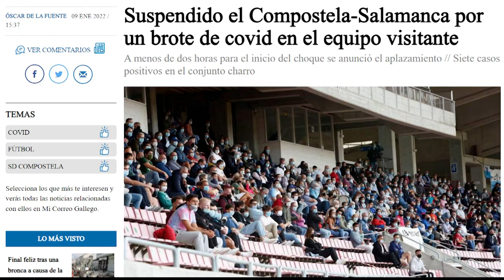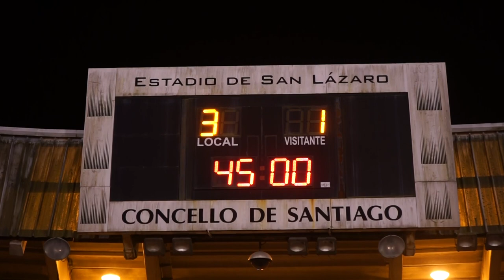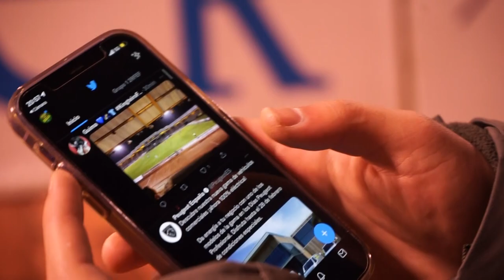📽️ VLOG NO VERO BOQUETE DE SAN LÁZARO | Dámoslle sorte o Compos que volve ao camiño do triunfo ⚽️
Visitamos o Vero Boquete de San Lázaro para vivir o encontro aprazado contra o Salamanca. Logo dunha tolemia de primeiros 10 minutos, os de Rodri Veiga, moi efectivos, apenas concederon perigo aos charros, e acabaron gañando 4-2 para a ledicia dos seus seareiros